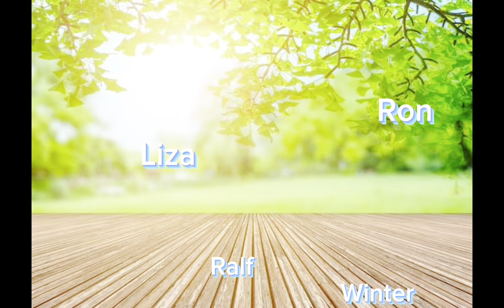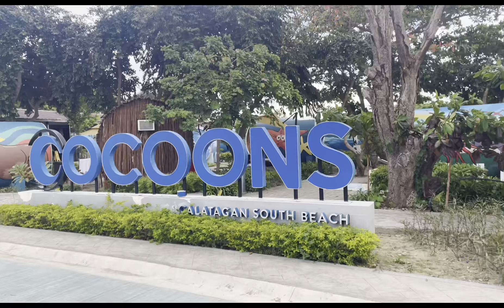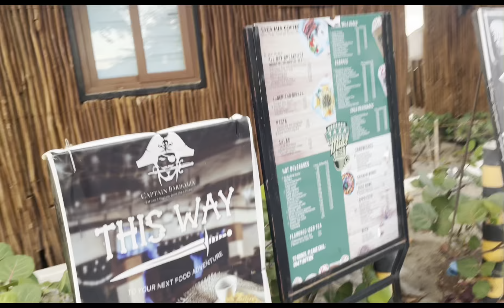Swimming Family Outing Nanaman | Ganap Sa Calatagan Batangas Millennial Resort familybonding part1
Swimming Family bonding namin ng pamilya ko super happy po talaga pag kasama ang family..Punta po kayo sa batangas napakaganda po ng pinuntahan namin panigurado mag eenjoy din po kayo.. Share namin para sa lahat..